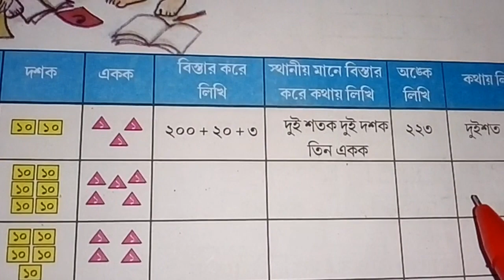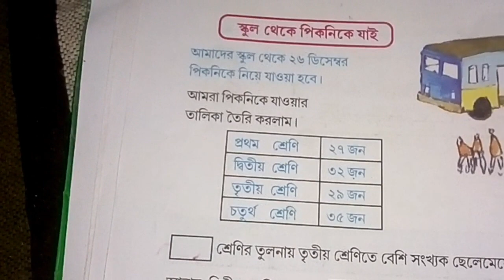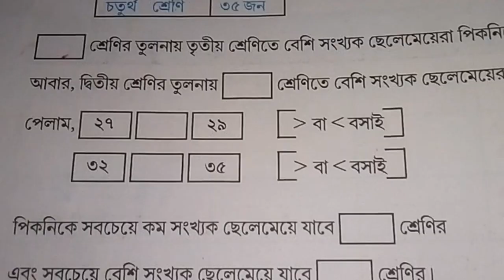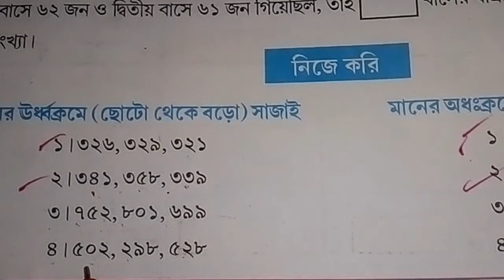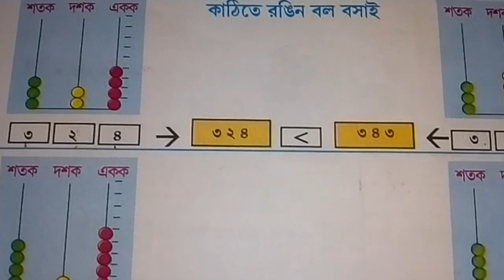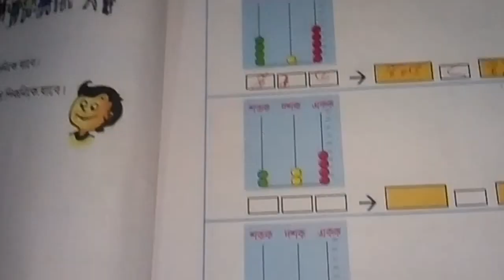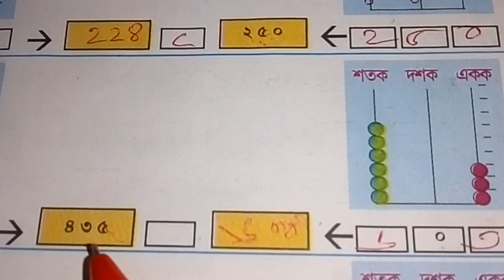Class 4 math part 1 in bengali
amar ganit class 4 amar ganit in bengali